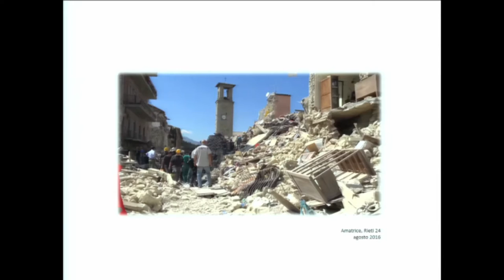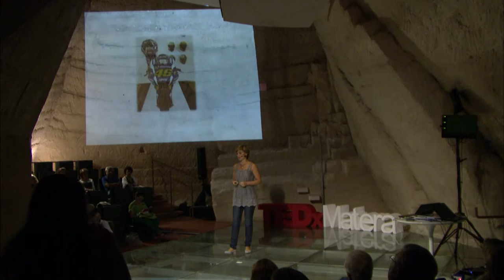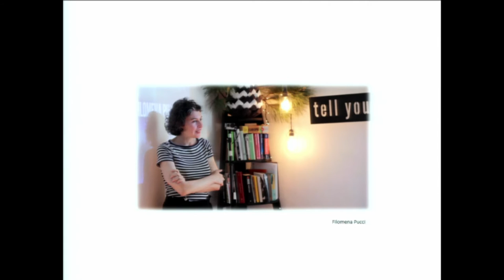Donna, Ambiente, Innovazione | Muroni Rossella | TEDxMatera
L'economia letta al femminile può diventare la chiave di volta per risolvere il problema dell'occupazione? e farlo in chiave "ambientalista" può rappresentare un innegabile valore aggiunto, utile al successo dell'idea imprenditoriale? secondo la teoria che Rossella Muroni esprime in questo speech si, si può, e anzi si deve! E negli illuminanti esempi di donne imprenditrici che "ce l'hanno fatta", c'è un'utile input da condividere

Presidente nazionale, romana, direttrice generale dal 2007, Rossella Muroni è arrivata in Legambiente come volontaria nel
settore comunicazione e ufficio stampa nel 1996.
Dopo alcuni anni da Responsabile Comunicazione delle campagne itineranti dell’associazione, nel 2002 è diventata Responsabile e Portavoce del settore campagne curando le principali attività di informazione e sensibilizzazione di Legambiente. Dal 1999 fa parte del direttivo e dal 2003 della segreteria nazionale dell’associazione.
Sociologa, esperta nei temi della sostenibilità ambientale nell’ambito turistico e di organizzazione dei servizi territoriali, ha contribuito a numerose pubblicazioni associative. Molto interessata al tema dei diritti e particolarmente impegnata per tutelare quelli delle donne a tutti i livelli nella società, nella politica e nel lavoro.
È mamma di due bambini di 11 e 6 anni e pratica l’aikido.